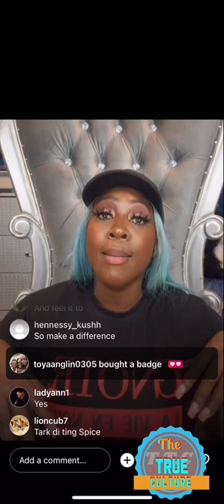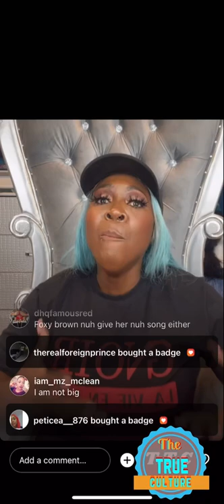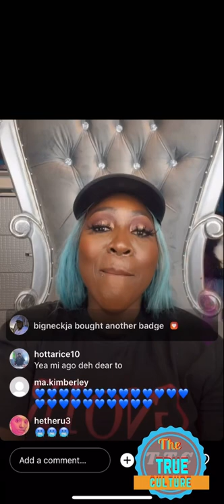Spice response to MARION HALL Formerly LADY SAW about her Instagram live part 4